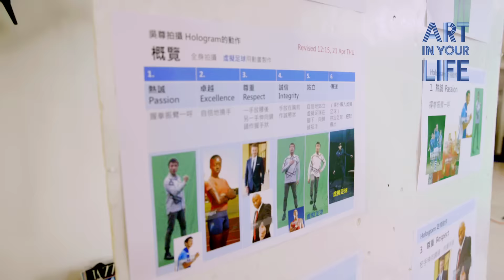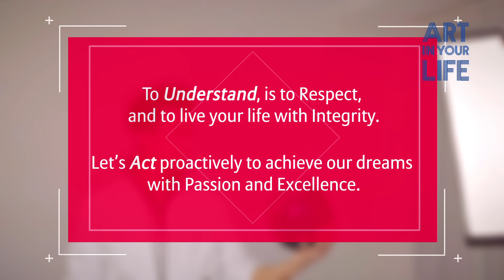Allianz Global Investors “Art in Your Life” Youth Design Campaign